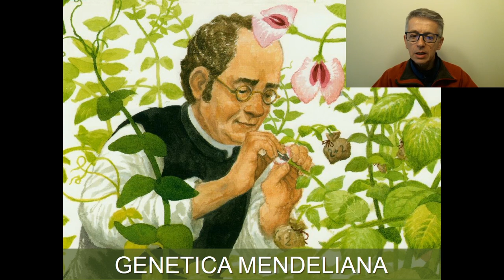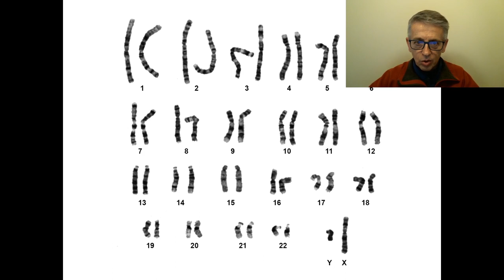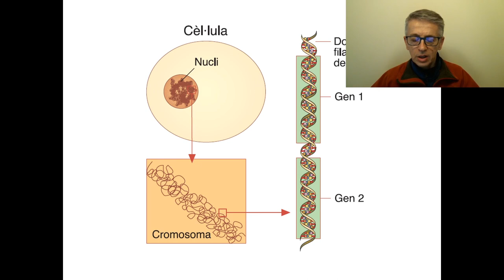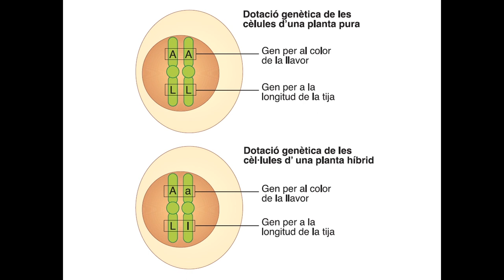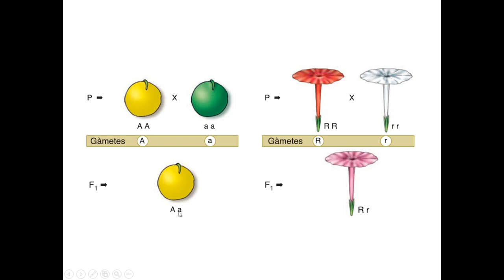Genética mendeliana 01: Introducción. Herencia dominante.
ATENCIÓN!! FE DE ERRATAS.
En un par de ocasiones, menciono sin querer que las células humanas tienen 48 cromosomas cuando quería decir 46 (23 parejas).